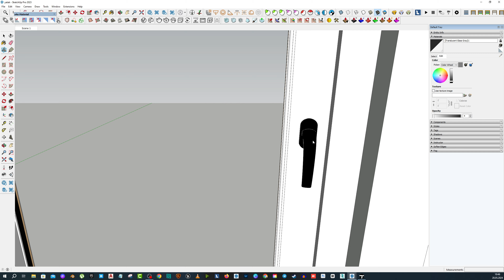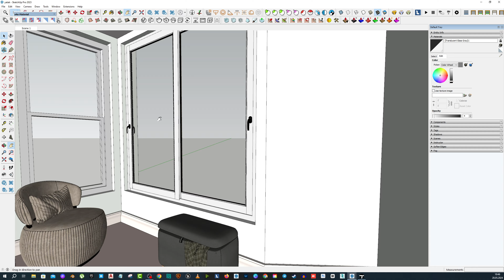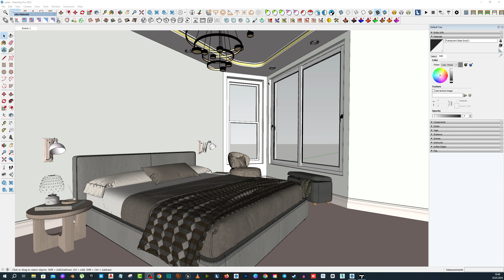Twinmotion İç Mekan Render Modeli Güçlendir 12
Twinmotion render için modeli güçlendirerek yüksek etkiler sağlayabilirsiniz.
Bu dersimizde modeli güçlendirerek devam ediyoruz.